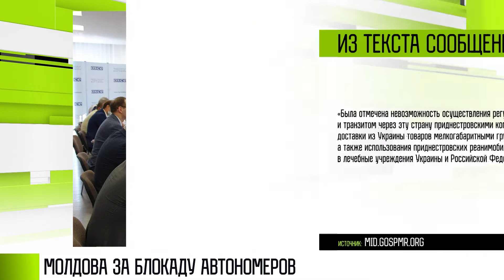О проблеме номеров на встрече политпредставителей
Представители Молдовы отказались делать совместное обращение к Украине против запрета на въезд на приднестровских номерах. Наш МИД это предложил сегодня на встрече политических представителей. Она прошла в Кишиневе в офисе миссии ОБСЕ.